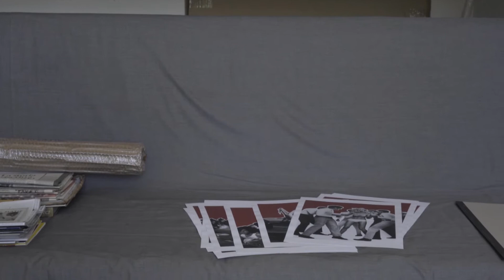Elo Vega - De sculptura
Se toma este título del tratado renacentista De sculptura, publicado en 1504. Su autor, Pomponio Gaurico, comenta en él que “en la antigua Roma el pueblo imaginario de las estatuas (populus fictus) igualaba al de las personas vivas”. En la actualidad, a ese pueblo imaginario de las imágenes hay que sumar las que habitan los más o menos nuevos media, donde su número multiplica infinitamente al de los habitantes del planeta ¿No es mediante su omnipresencia desde la que se lleva a cabo la función ejemplarizante que cumplían las estatuas? ¿Hasta qué punto en esta iconografía pervive y se difunde –a la vez que evoluciona y se transforma – el discurso patriarcal que exige la subalternización de las mujeres, el papel accesorio de su imagen, su inferiorización, su sometimiento?

Mientras, aquellas estatuas se contemplan hoy, con devoción, en el interior de los museos y sus infinitas réplicas son consumidas como souvenirs. Recuerdos. Recordatorios. Ingenuos artefactos que imperceptiblemente pero sin descanso emiten una advertencia, una amenaza dirigida a todas las mujeres: ser objeto de violencia no es un acontecimiento excepcional sino una parte esencial de la base del orden social.

La expresión de sculptura (sobre la escultura, acerca de la escultura), a los ojos, a los oídos de hablantes de castellano puede sugerir la idea de descultura, de desescultura, de una escultura trastocada, vuelta del revés. Igualmente, en italiano, el verbo esculpir es scolpire. Colpire significa golpear. Un juego de palabras nos permite leer la “s” inicial como una partícula privativa, similar a nuestro prefijo “des”, invirtiendo así su significado: des-golpear. Nuestro trabajo de relectura crítica de la escultura, de las mitologías de la figura escultural y de sus mutaciones en la cultura consumista, busca identificar las veladuras, los eufemismos, los camuflajes de esa violencia históricamente enfrentada por  las mujeres durante milenios, para visualizarla, neutralizarla, revertirla, deshacerla.